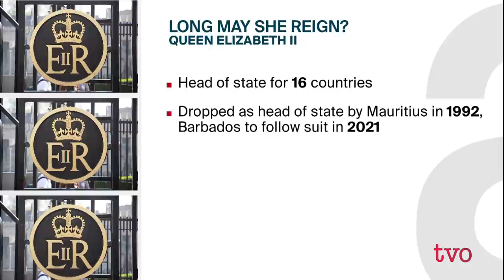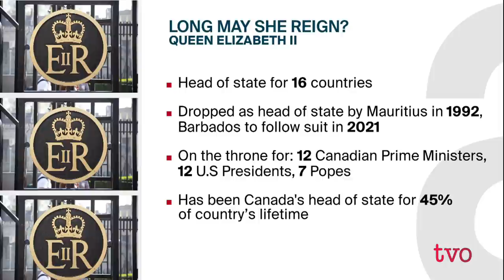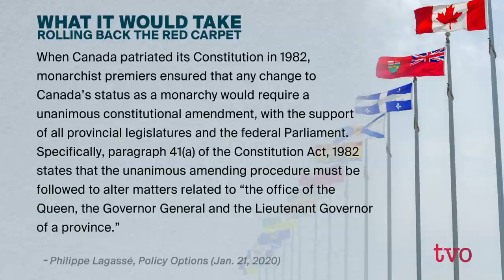Time for Canada to Scrap the Monarchy?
Barbados has announced Queen Elizabeth II will be removed as their head of state. Is it time for Canada to do the same? What attachment do Canadians have to their constitutional monarchy and what does it provide? Would creating a Canadian "republic" be possible?